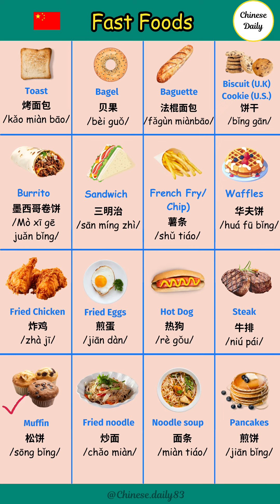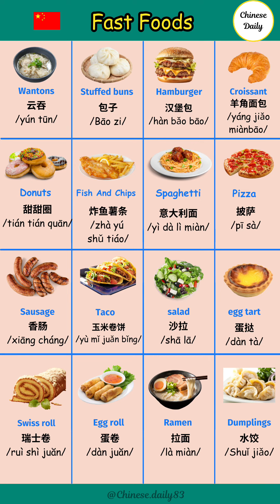Learn Chinese And Learn English for beginners - basic Chinese and eaglish